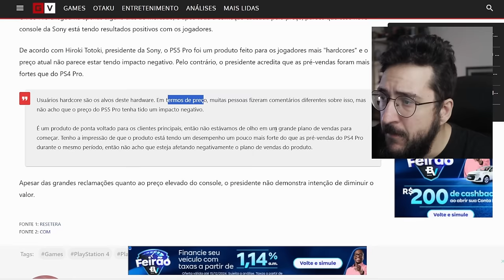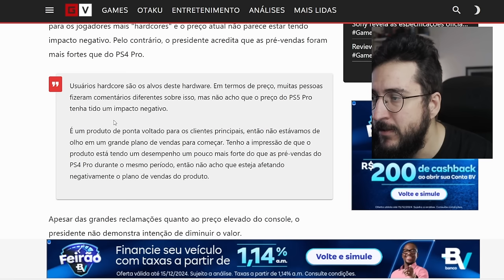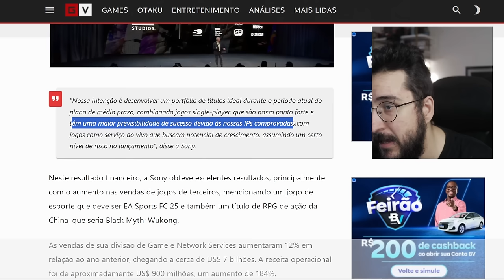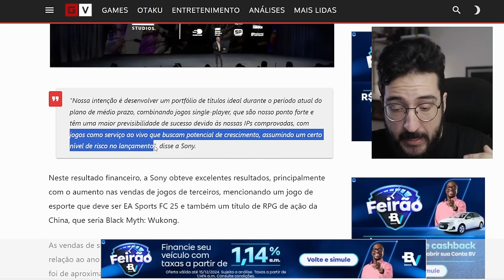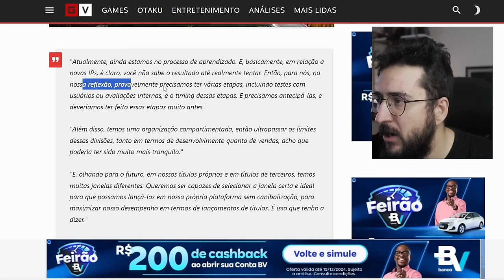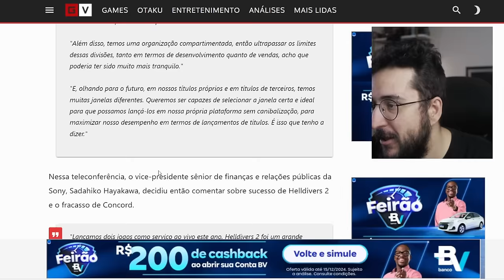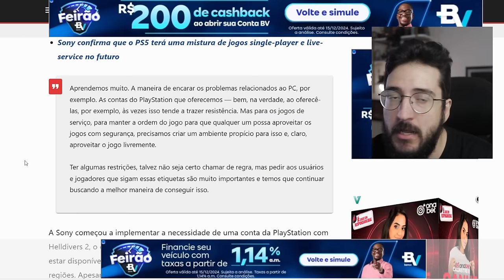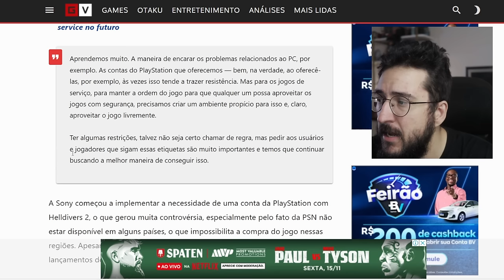PS5 Pro VENDEU BEM? mais JOGOS DE SERVIÇO vindo e Login da PSN no PC!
Vendas do PRO

➤ PSN: hadessama94

00:00 Vendas PS5 PRO
03:48 Jogos como serviço
08:25 Login da PSN